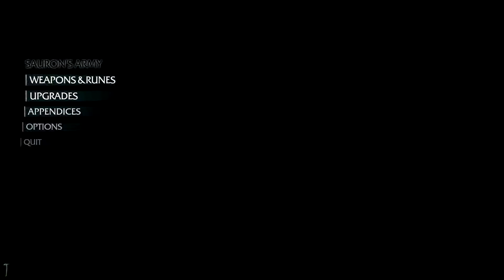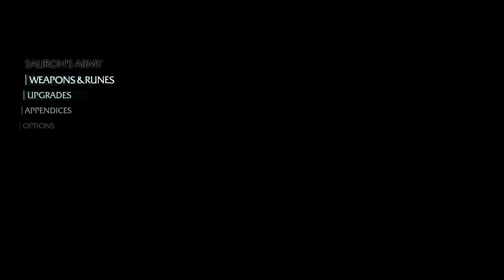Middle Earth: Shadow of Mordor E43 - Last of the Artifacts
Set in the Uruk infested land of Mordor, Middle Earth: Shadow of Mordor thrusts us into the shoes of Talion, a ranger banished from death.

As Talion tries to destroy Sauron's armies from within, he also sets out on a quest to find the Black Hand of Sauron to free him and this unknown wraith from the curse set upon them that binds them together within the walls of Mordor.